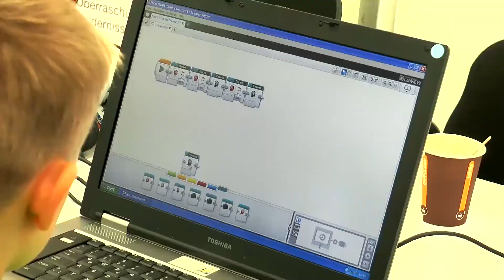Lernfest 2016 Best Of 2011 - 2015